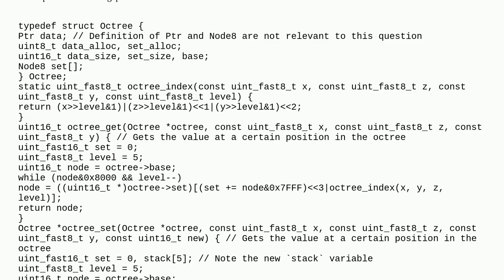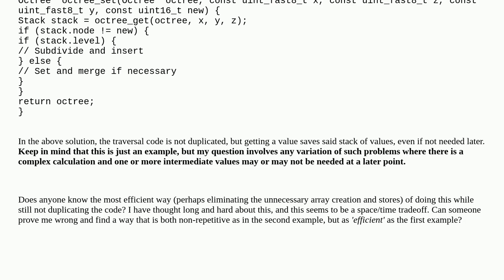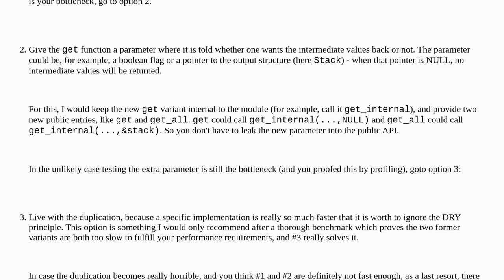Softwareengineering: How can I make code that is both DRY and fast where intermediate values in a...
How can I make code that is both DRY and fast where intermediate values in a calculation may or may not be needed?

A special thanks goes out to the community

  c dry performance